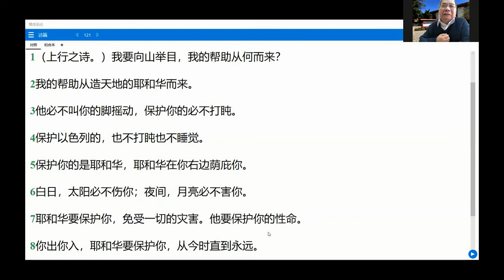2-04-2021 每日晨禱